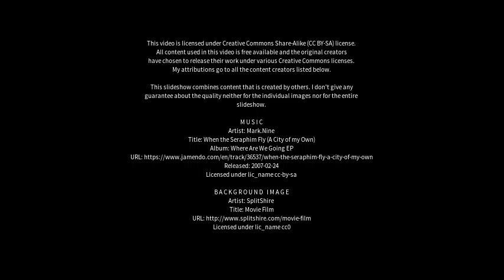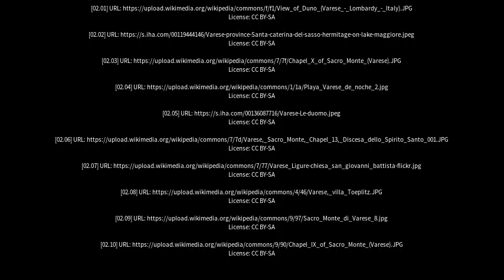Best places to visit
Best places to visit - Varese (Italy) Best places to visit - Slideshows from all over the world - City trips, nature pictures, etc.